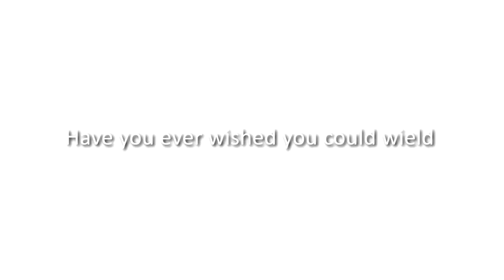The Voices Of Cinema by AaronGTV.com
Enhance your project today with "The Voice of Cinema" By AaronGTV
or find us on Fiverr

or AaronGTV on everything B) +

Send us your scripts, get a quote today.
AaronGTVmedia at gmail dot com